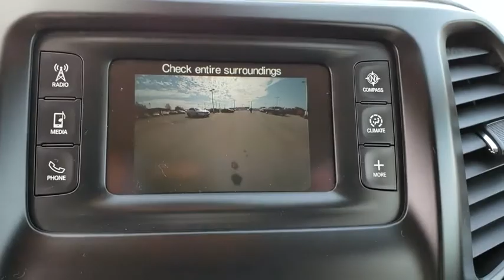2015 Jeep Cherokee Tulsa, Broken Arrow, Joplin, Bixby, Owasso, OK P7862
Billet Silver Metallic Clearcoat Used 2015 Jeep Cherokee available in Tulsa, Oklahoma at Matthews Ford. Servicing the Broken Arrow, Joplin, Bixby, Owasso, OK area.

Matthews Ford
1101 Southwest Expressway Drive

This 2015 Jeep Cherokee Latitude is proudly offered by Matthews FordWhen you purchase a vehicle with the CARFAX Buyback Guarantee, you're getting what you paid for. This Jeep Cherokee Latitude defines excellence in an SUV. It has the convenience of limitless boundaries paired with city sophistication.The greater your fuel-efficiency, the less your carbon footprint. And with exceptional MPGs, this Jeep Cherokee treads ever so lightly on Mother Earth. Pre-owned doesn't have to mean used. The clean interior of this Jeep Cherokee makes it one of the nicest you'll find.If you're looking for a one-of-a-kind automobile, look no further.More information about the 2015 Jeep Cherokee:The Cherokee is a compact SUV competing with vehicles such as the Toyota RAV4 and the Honda CR-V. Like the Cherokees that came before, the 2015 model maintains the tradition of competitive pricing and strong off-road capability starting at just under $23,000. While the Cherokee and its competitors are often offered with all-wheel-drive, the Cherokee offers more aggressive off-roading equipment, such as a locking rear differential.This model sets itself apart with roomy interior, Good ground clearance, well equipped, bold styling, excellent value, and available all-wheel-drive